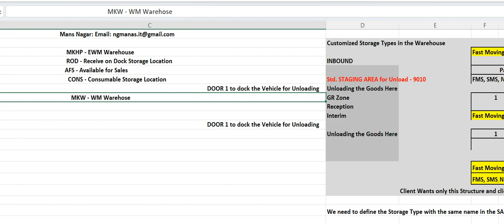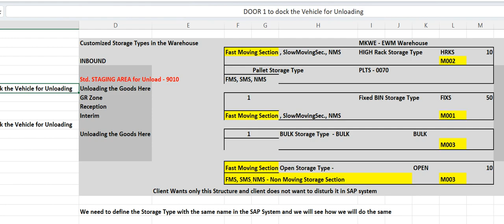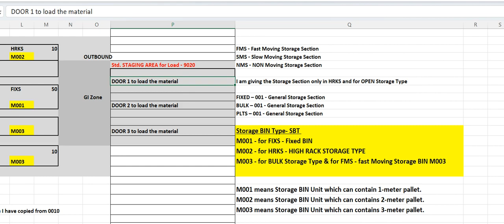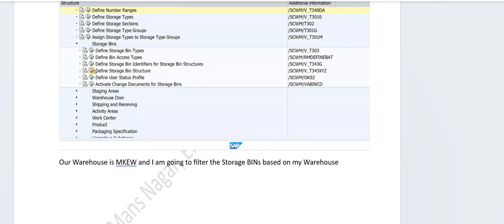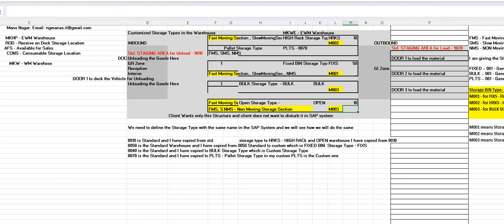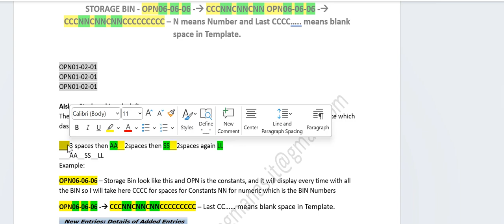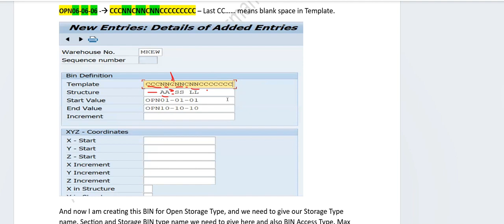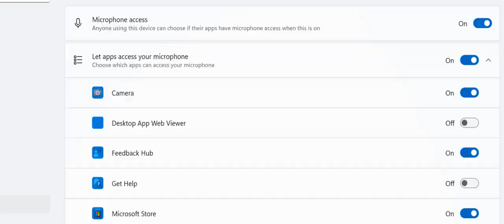SAP S/4HANA EWM Master Data - Storage Type, Storage Section, Storage Bin's and Activity Areas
SAP S4HANA EWM Technical Training SAP S4HANA EWM Technical 2024 Training